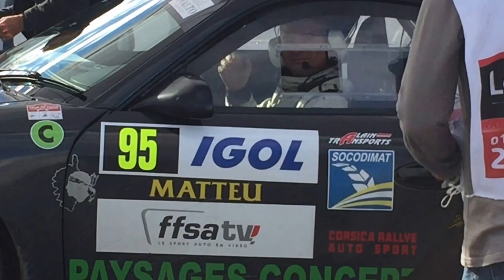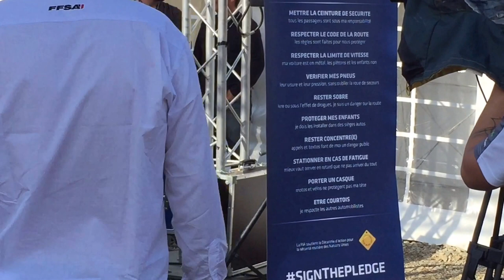Rallye de Corse, 2 octobre 2015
Après des inondations qui nous ont fait rater quelques spéciales, nous nous sommes repliés a Corte dans les stands. Un pur régal qui se passe de tout commentaire.